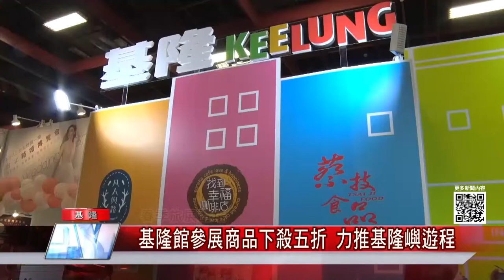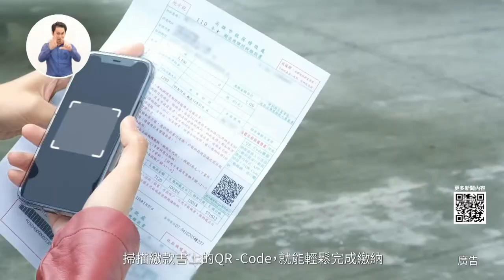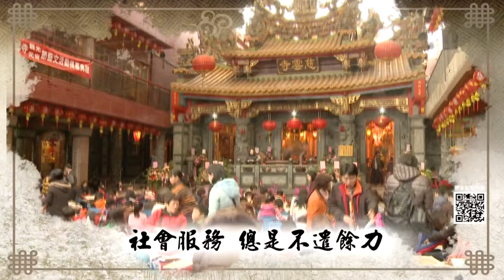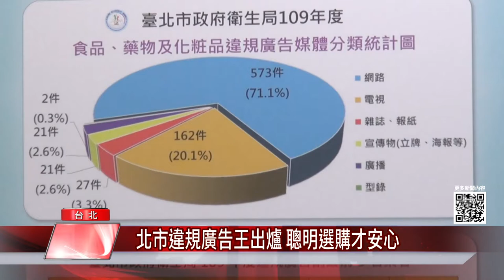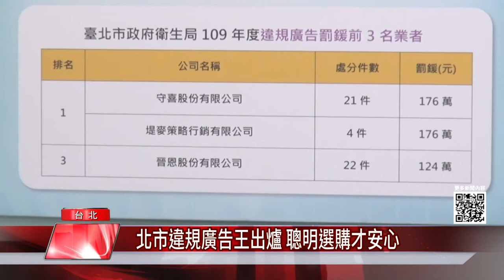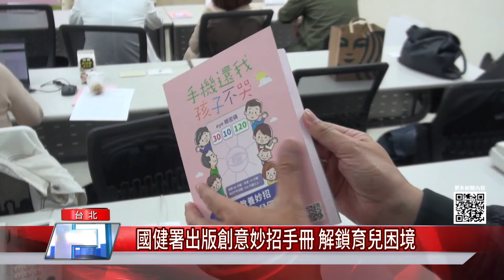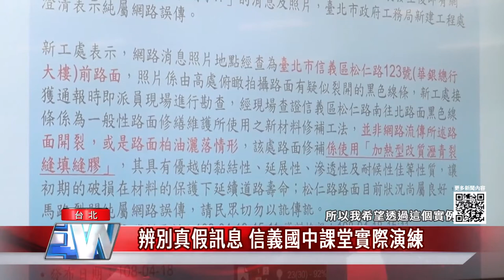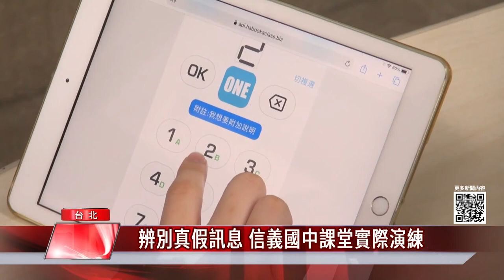中嘉新聞|20210409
新聞|地方|基隆|台北|中嘉新聞|20210409
基隆台北地方大小事都在中基新聞

春季旅展登場-基隆館參展商品下殺五折 力推基隆嶼遊程
海象不佳! 基隆嶼國際磯釣賽延期可退費
塞車有解了!"微笑台北"前人行道將退縮 增設一車道
路況不佳停車位不足-孝三路八月道路重鋪 增卸貨及機車停車格
新山水庫大門外面山溝－易遭亂丟垃圾及淹水 林沛會勘請水公司改善
北市違規廣告王出爐 聰明選購才安心
國健署出版創意妙招手冊 解鎖育兒困境
辨別真假訊息 信義國中課堂實際演練
綠光劇團音樂劇 重量級卡司熱鬧登場